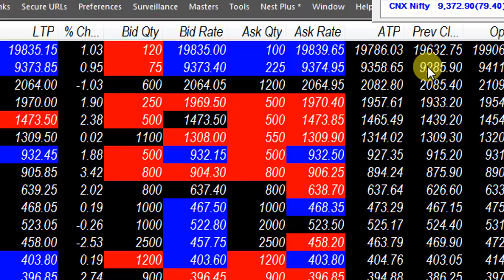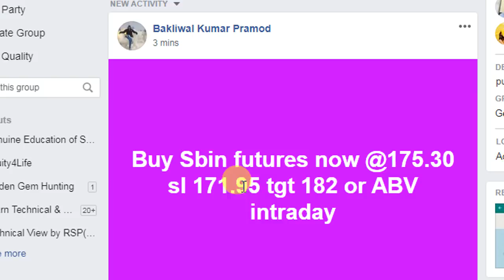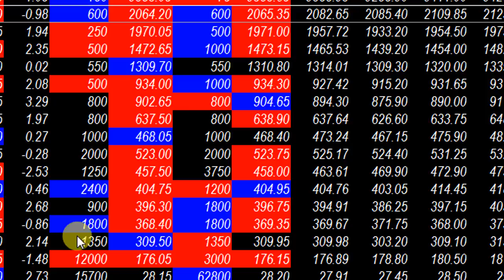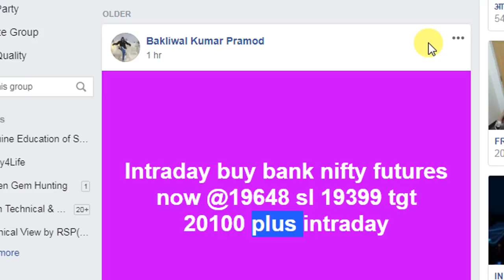MARKET UPDATE 1 02 PM AFTERNOON